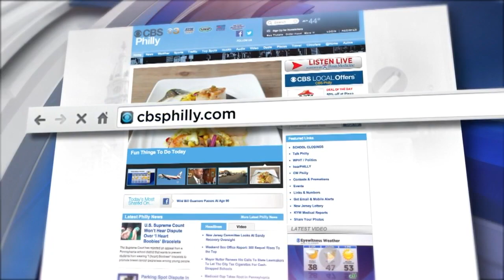Digital Brief: May 31, 2018 (PM)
Jessica Dean has your Thursday evening Digital Brief.